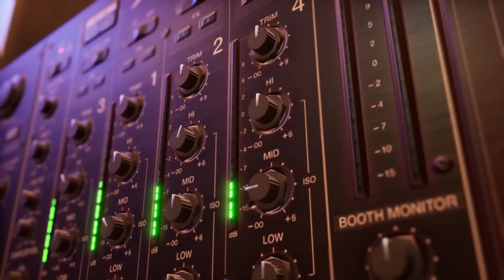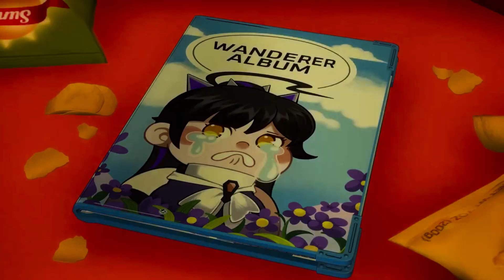CS Vs Damage Set-up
Tower of Fanasty
Somehow i mixed up my CS with my Attack without Changing any armor & well as from my apartment in Mirroria (No district 9 buffs or Food was use in this)

-Hu Tao Theme OST (Genshin Impact Copywritten)